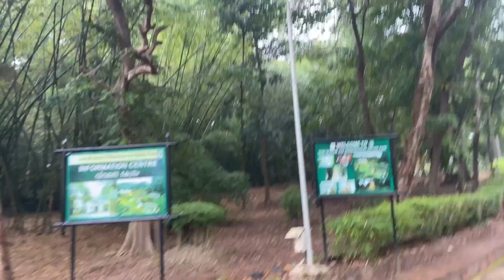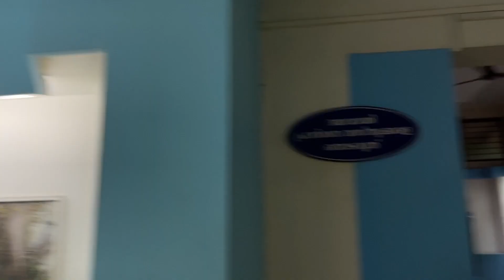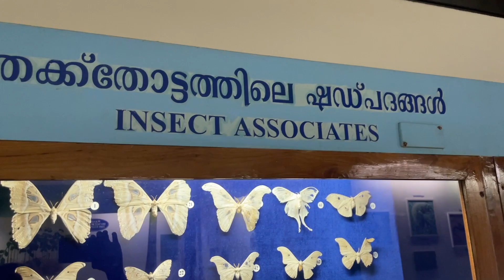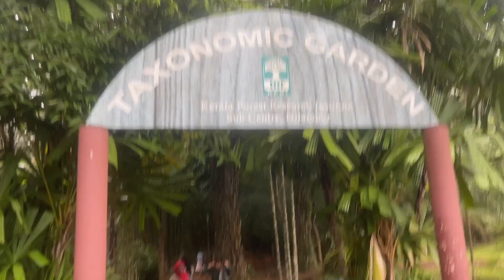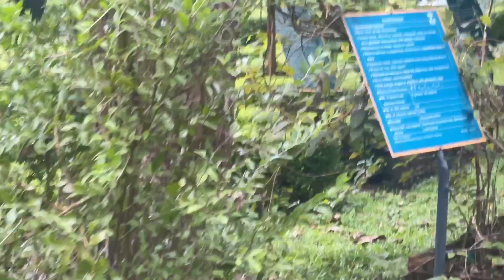Thekku museum @ Nilambur